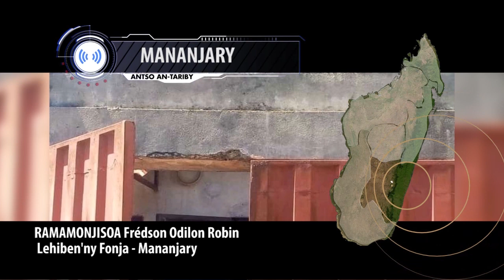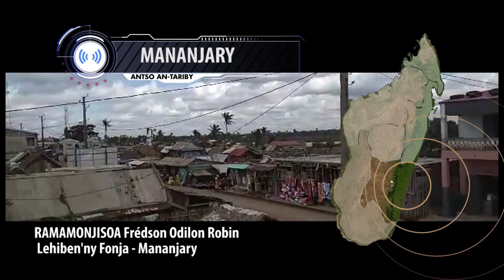INFO K MADA Fonja Vaky DU 03 AOUT 2023 BY KOLO TV